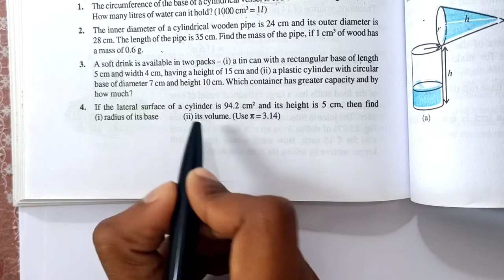Class 9 Maths Exercise 13.6 | Q. 4 | Chapter 13 Surface Areas and Volumes | Md Sir Class 9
About :
In this video I taught you Ncert's Class 9 Maths Chapter 13 Surface areas and volumes Exercise 13.6 Question Number 4 in Hindi